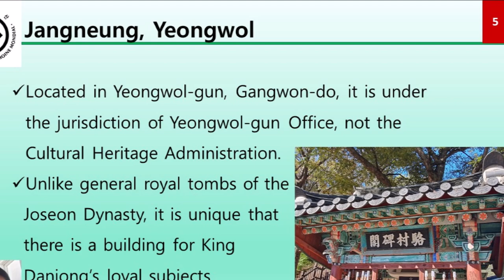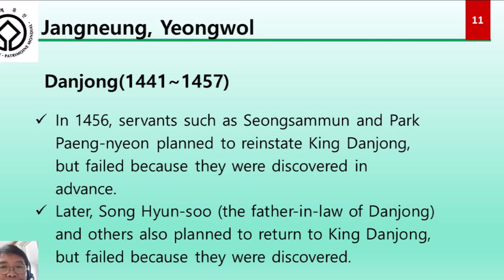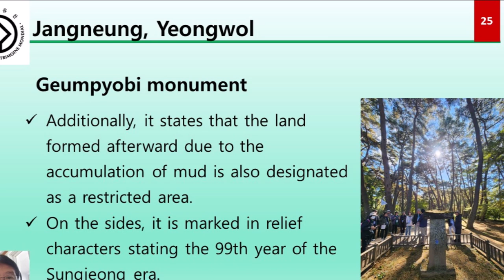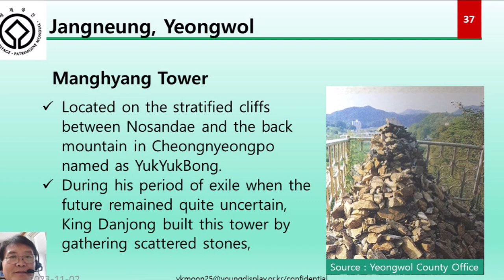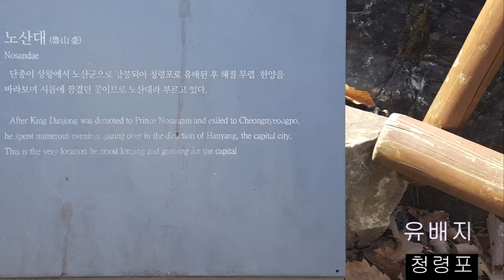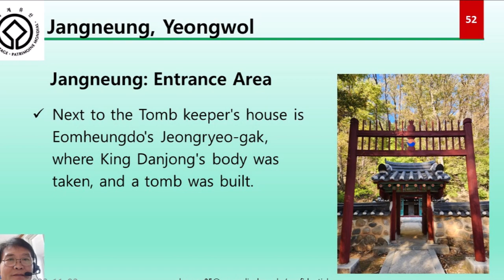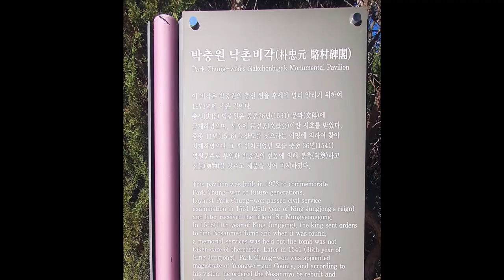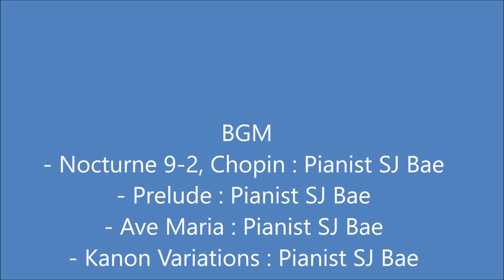11. World Heritage Royal tombs of the Joseon Dynasty, Yeongwol Jangneung, Korea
- Unlike general royal tombs of the
  Joseon Dynasty, it is unique that
  there is a building for King
  Danjong’s loyal subjects.

Korean Ver.

References
 -Cultural Heritage Administration,
   Korea
BGM
- Nocturne 9-2, Chopin : Pianist SJ Bae
- Prelude : Pianist SJ Bae
- Ave Maria : Pianist SJ Bae
- Kanon Variations : Pianist SJ Bae
- Fantasie Impromptu : Pianist SJ Bae